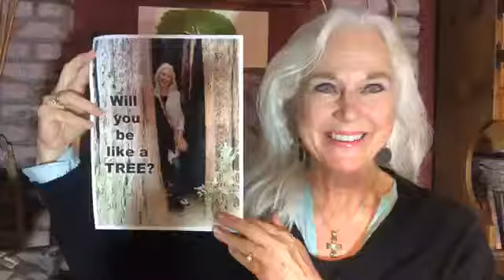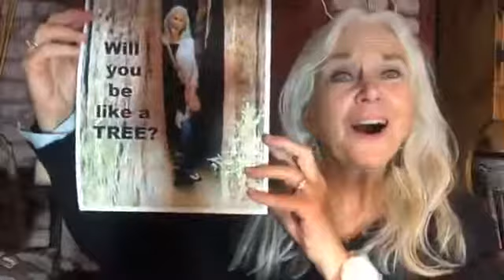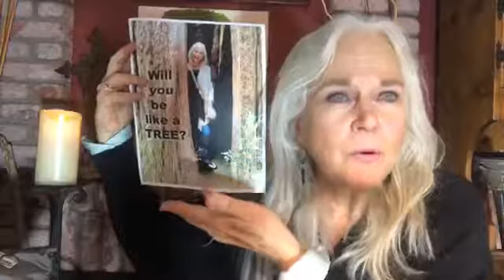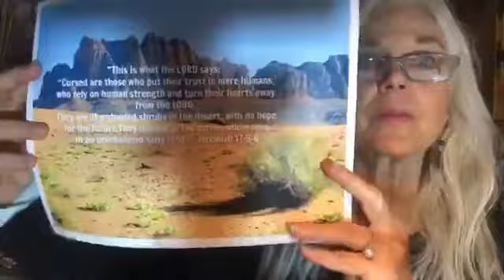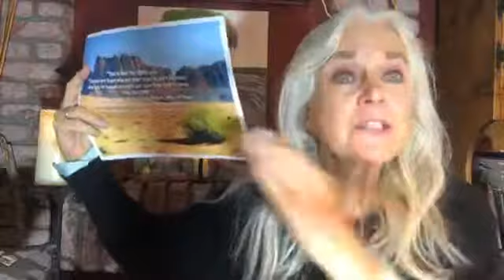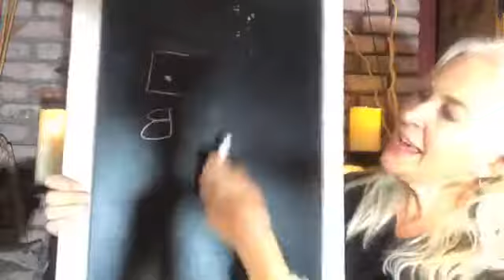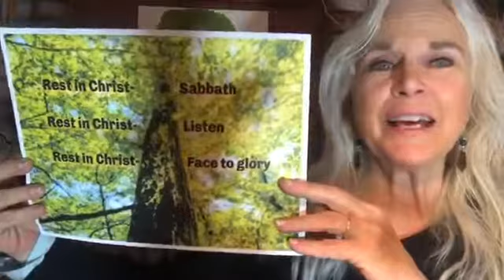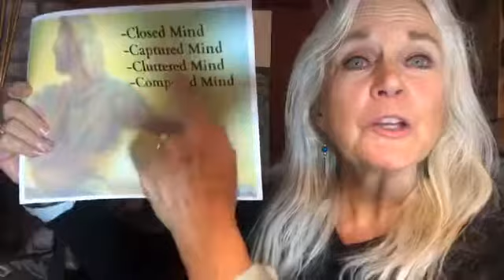Will you be like a tree? (part 2)